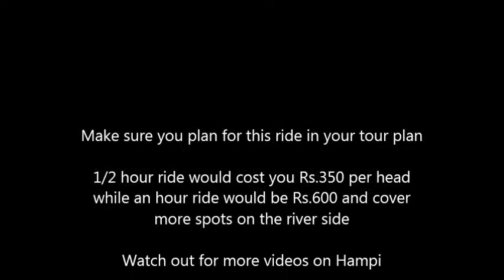Hampi - Coracle Ride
One added attraction to Hampi sightseeing is the coracle ride in the Tungabhadra river. A half hour trip takes you close to the riverside ruins and further away from the Kodanda Rama Temple along the Rushi Mukh mountain.